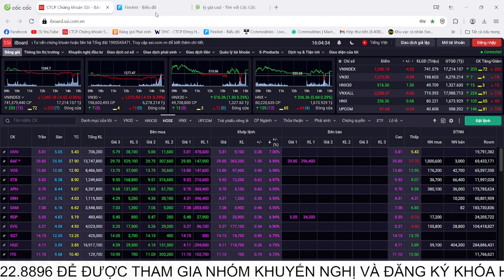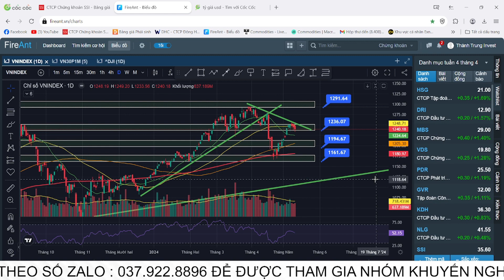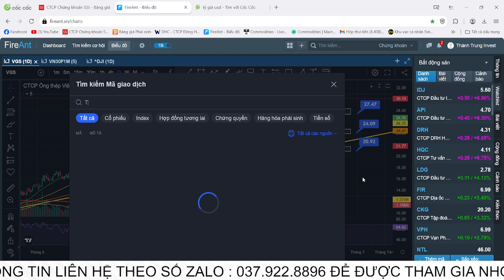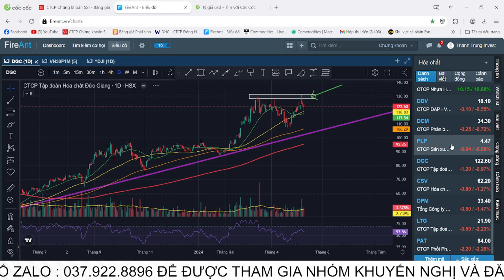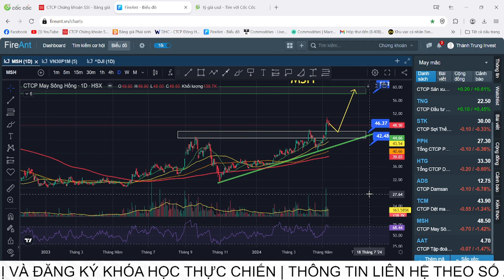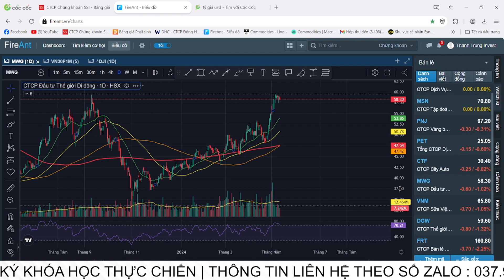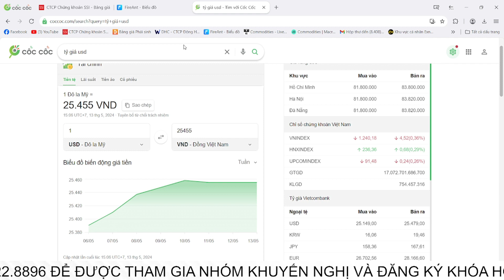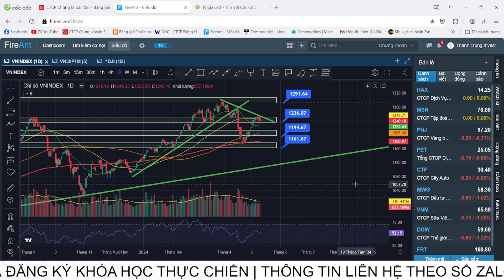NHẬN ĐỊNH THỊ TRƯỜNG | NGÀY 13-5-2024 | KHỐI NGOẠI BÁN RÒNG | ÁP LỰC ĐIỀU CHỈNH NGẮN HẠN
✅ CÁCH THAM GIA ROOM TƯ VẤN/KHUYẾN NGHỊ CỔ PHIẾU:
- Mở tài khoản chứng khoán tại SSI
☎️ Phone/Zalo để được hỗ trợ : 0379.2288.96 - Lê Thành Trung
Hỗ trợ mở tài khoản trong 5 phút
✅ ĐĂNG KÝ KHÓA HỌC ĐẦU TƯ THỰC CHIẾN PHÂN TÍCH KỸ THUẬT |PHÂN TÍCH CƠ BẢN :
✅ THÀNH TRUNG INVEST hỗ trợ bạn điều gì ?
- Chia sẻ kiến thức từ vĩ mô , ngành , đọc hiểu báo cáo tài chính , phân tích kĩ thuật chuyên sâu
- Trường phái đầu tư: Đầu tư theo chu kỳ (FA+TA)